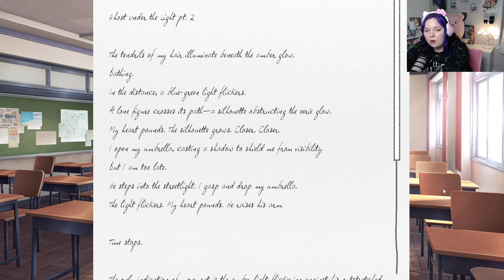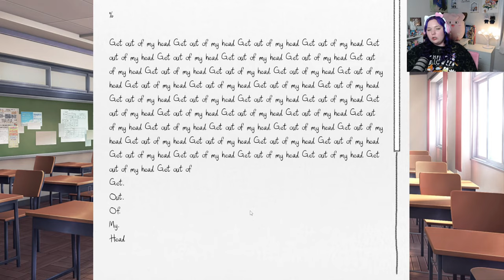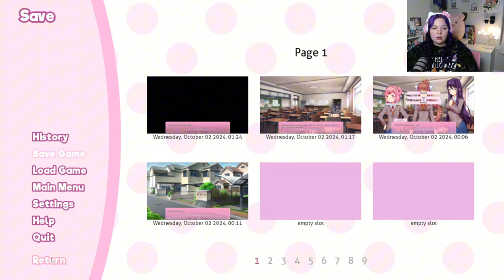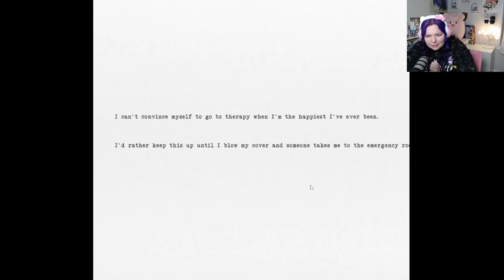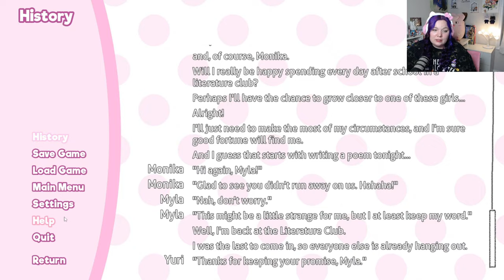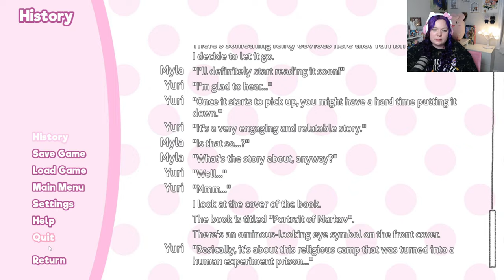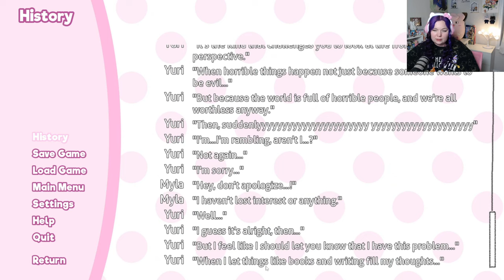Doki Doki Literature Club Part 2: Sayori broke my heart and Monika is terrifying and I am screaming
I hope you're feeling cozy... because I'm feeling terrified

This took a turn and fast and I am so scared of Monika.

This game is not for everyone please pay attention to my warnings and take care of yourself.

 Tags-`♡´-